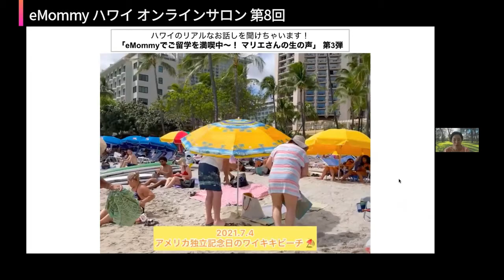(ダイジェスト版V) ハワイの魅力を徹底掘り下げるサロン！！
コロナ禍でも安心＆楽しいハワイ！ どこよりも詳しいハワイ最新渡航情報、おススメの現地滞在先、留学の情報、学校情報などをお届け。これを聞いたら、ハワイに旅行や留学がしたくなる！そんな情報満載です。